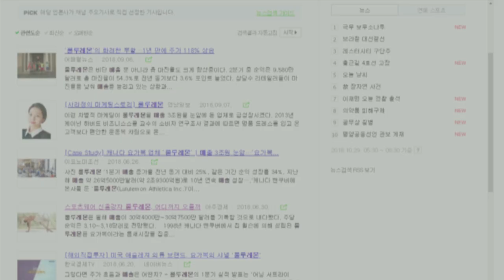[해외주식초보] 요가복의 샤넬 '룰루레몬'을 아시나요?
주린이 여러분~~ 멋진 몸매를 원하십니까!?
요가복의 샤넬 '룰루레몬'은 어떠신가요?
훈남 박명석 아나운서가 기업 룰루레몬의
역사와 주가를 쉽고 재밌게 설명해드립니다!
지금 바로 GO! GO!!